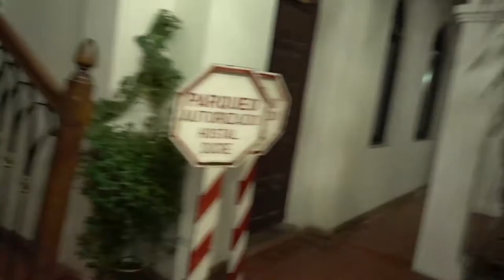Sure, Bolivia | The prettiest city in Bolivia! | South America Vlog E25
TODAY:
Today we enjoyed the city of Sucre! After failing trying to catch a bus to La Paz, we ended up booking a flight for tomorrow!

**Travel Day  - 18/06/17 | Sucre, Bolivia, South America**

We vlogged 3 months in Asia! Want to see?